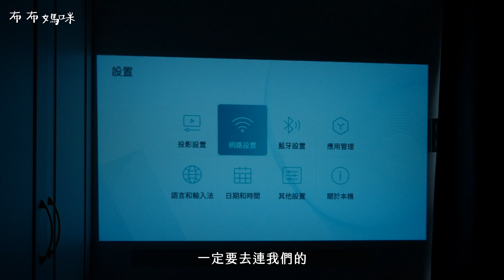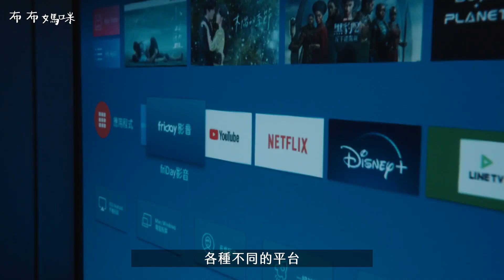國際精品｜ 家用投影機推薦Warpple LS6智慧投影機 居家必備追劇神器 1080p